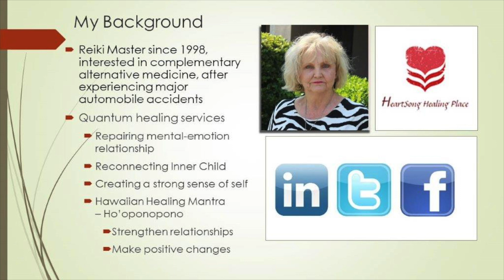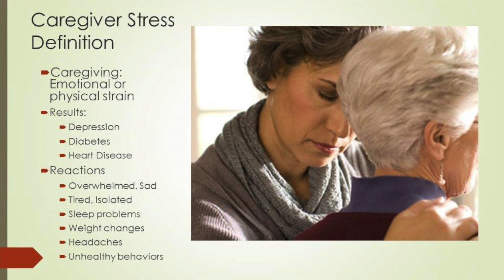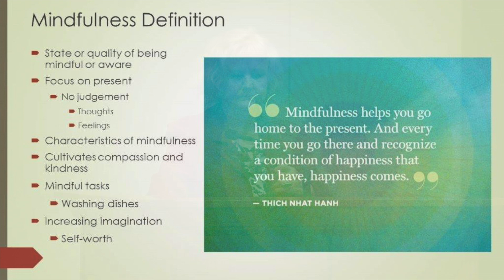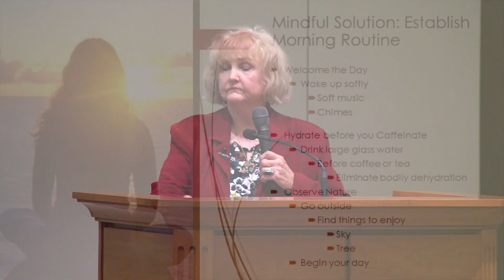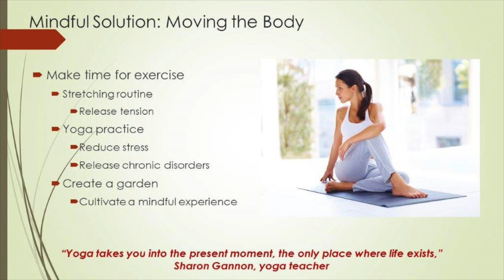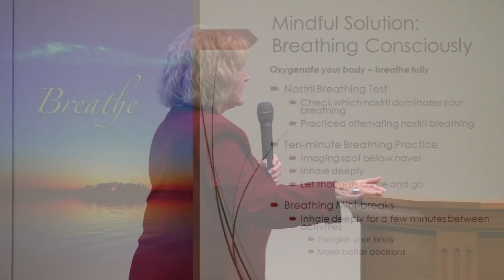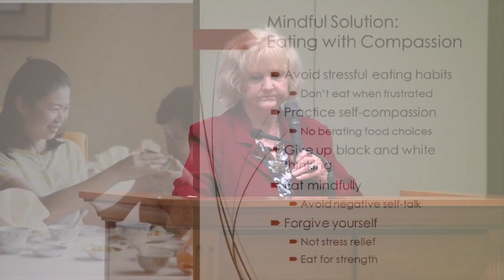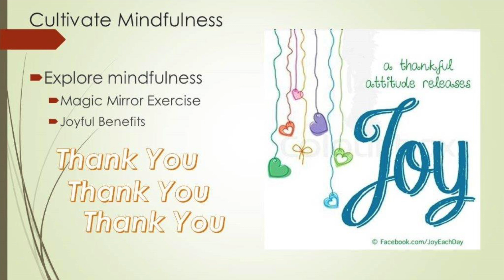2017 Caregiver Summit: Cynthia Hazel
Cynthia Hazel, M.A., is a Reiki Master and Quantum Healer. She presents on "Mindful Solutions for Caregiver Stress."